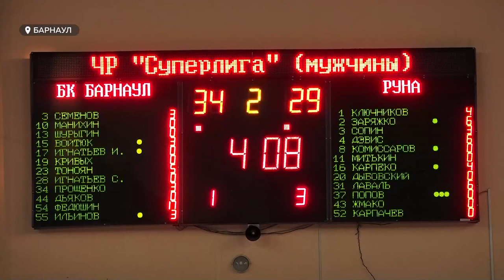Команды мастеров края продолжают удивлять. Баскетболисты «Барнаула» принимали «Руну» из Москвы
Команды мастеров края продолжают удивлять болельщиков хорошей игрой. На этот раз – баскетболисты «Барнаула» принимали «Руну» из Москвы. И хотя хозяевам не удалось обыграть грозного соперника, болельщики остались довольны игрой